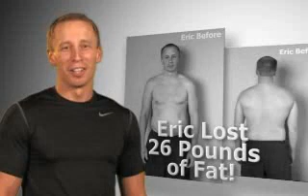Protein Freeze Fast Track to Fat loss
- Product Creator Chad Tackett and Fast Track to Fat Loss Trainer Kim Lyons talk about the Protein Freeze and How to make it.